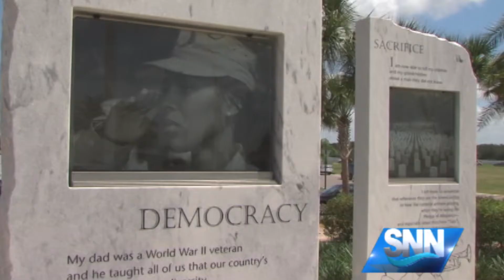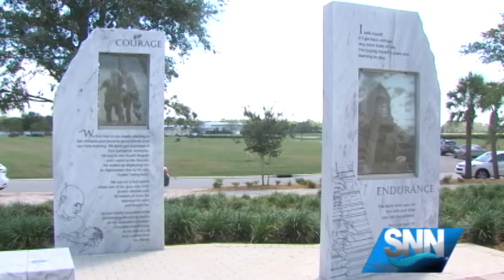SNN: Remembering At Sarasota National Cemetery